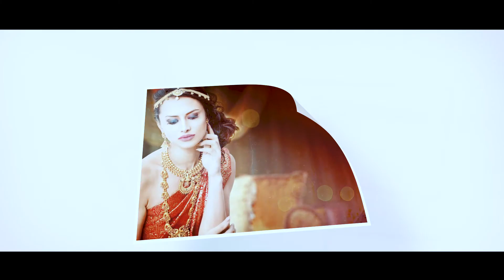WEEKAN TALK with QUINCY | MUA & Fashion designer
Weekan Talk Series ( Every Sunday, at 8pm only on our youtube channel)

We talk to our make up artist and fashion designer Quincy about her journey as diaspora independent artist.